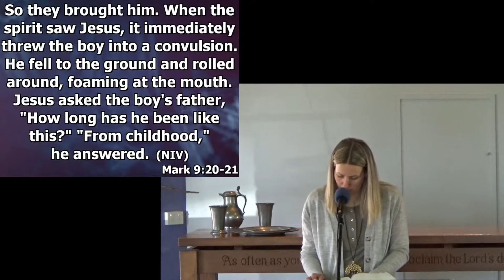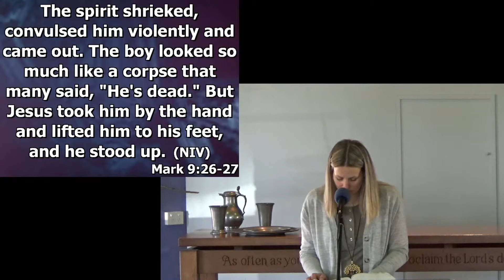Help My Unbelief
Rev Julian Dykman